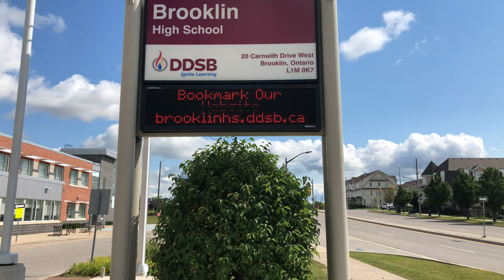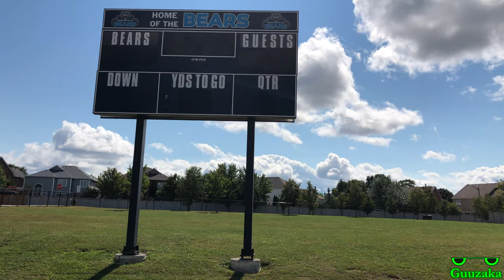Brooklin High School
A walk around the outside of the Town Of Whitby's northernmost high school, Brooklin High School. Close to the autumn season, but the weather was reasonably good. 🍂 And this time around, the racetrack was vacant which gave me the opportunity to check it out. 🏃🏾‍♂️

Age Advisory: Guuzaka content is intended for adult viewers with a general intended audience of 13+. 👩🏾👨🏾 If a video is rated “E” it does not mean that it is made for kids. 🚫👦🏾🚫👧🏾 It only means that people of all ages can safely watch it. 😐 My content is not made for kids. 🚫👦🏾🚫👧🏾

🕒 This video was originally recorded on September 05, 2021
📱 Recorded with Apple iPhone 8 Plus
📷 Stock camera application
🎮 No gaming in this video
🎙️ Audio captured with Apple iPhone 8 Plus
🎷 Music created with Roland UM-ONE-MK2 One In Two Out Midi Cable, Yamaha Keyboard, and FL Studio Mobile.

eBay 🌐
United Kingdom 🍵